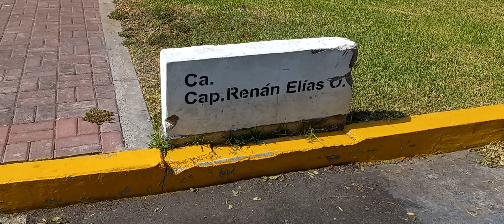LIMA. Parque Renán Elías (San Isidro) 🇵🇪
Agradable parque escondido de San Isidro y ubicado entre las calles Romanet y Chabrier. La zona es conocida coloquialmente como el barrio judío de Lima y cuenta con varias zonas arboladas.